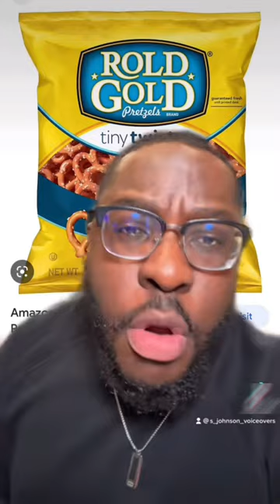👀 WERE THE VENDING MACHINE SNACKS WORTH IT? 👀